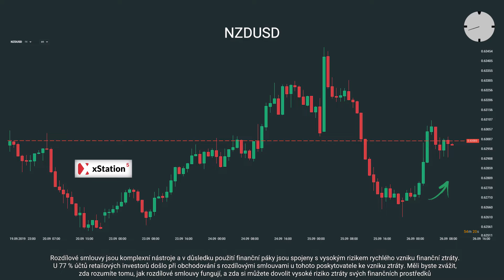2019-09-26: Minuta s XTB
Dnes s Michaelou Lenochovou o problémech amerického prezidenta Trumpa a situaci na S&P 500, Brentu a novozélandském dolaru.

--- XTB ---

--- Sociální sítě ---